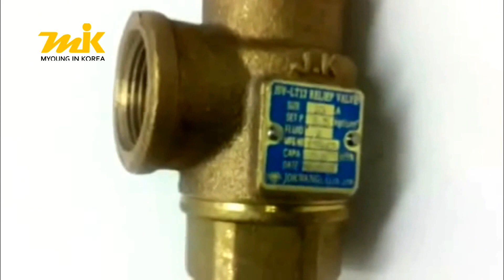안전밸브 JSV-LT12(밀폐형)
(감압밸브/안전밸브)
배관자재,설비자재

밸브,밸콘,솔밸브,파이프,부속,스텐부속,나사부속,펌프,보온재
고무발포,공구,스파이럴,PB,단조부속,고압용,계량기,온도계
소방자재,캄록,열선,히터,휀,팬,온수기,에어컨자재,세면기,전동밸브
에어밴트,트랩,신주부속,유공압,PVC,전기자재
XL,주름관,멀티조인트,안전변,난방,온도뎨,압력계,분배기